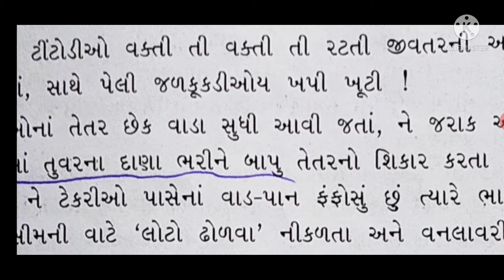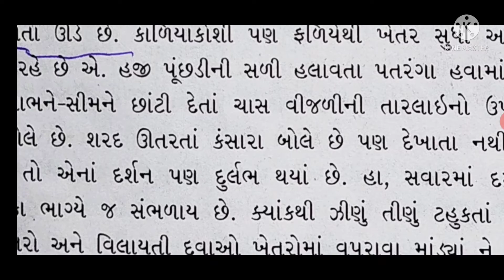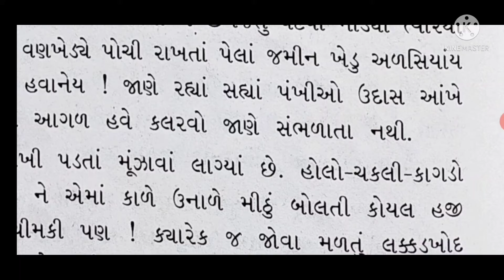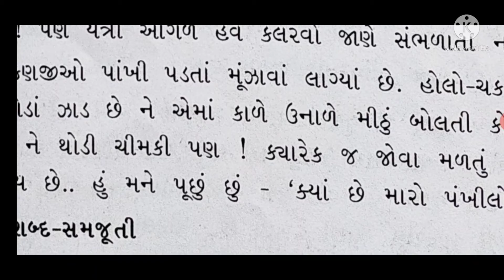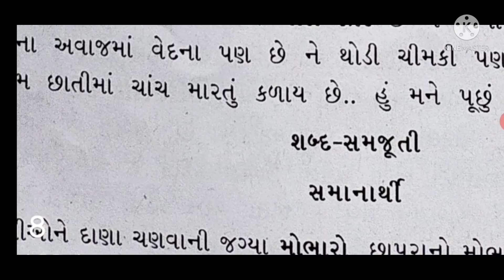09 Class 19. PANKHI LOK 02.